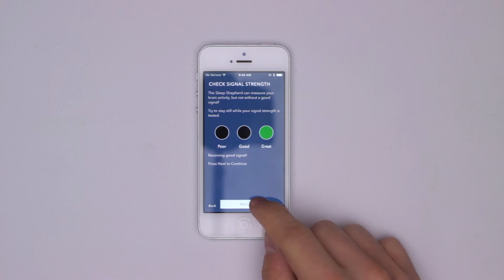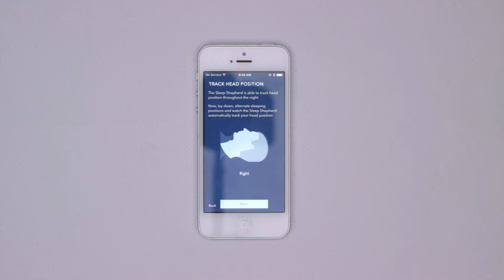Tutorial 3A App Set Up